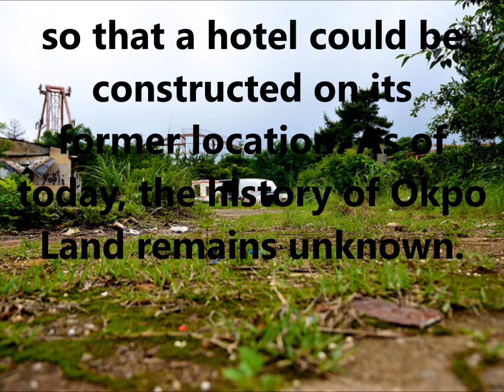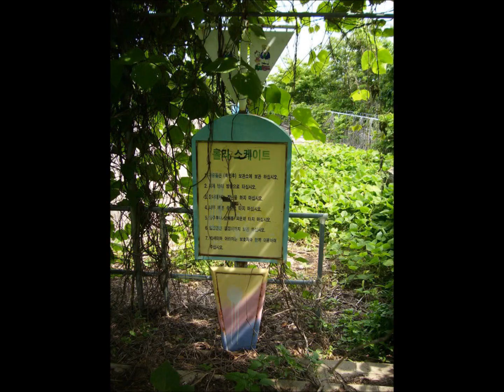OKPO LAND (THE DEATH OF AN AMUSEMENT PARK) - 랜드 (유원지의 죽음)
After the death of a young girl on the duck coaster at this park the owner of Okpo Land decided to pack his bags and leave town with no word. The park was left to sit and decay until finally being demolished. Also there were many other deaths that happened at this park. - 오리에 젊은 여자의 죽음 후 코스터 소유자 Opko 땅이이 공원에서 그의 부 대를 포장 하 고 단어와 함께 도시를 떠나 하기로 했다. 공원 앉아서 철거 되 고 마침내 때까지 붕괴 남아 있지 않았다. 또한이 공원에서 일어난 다른 많은 사망 했다.